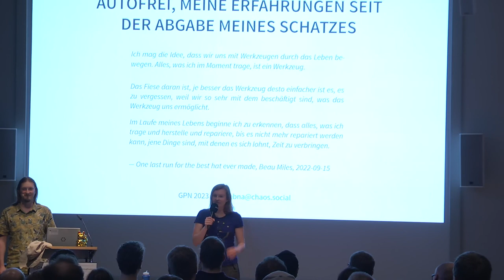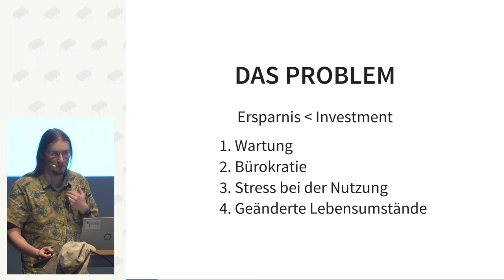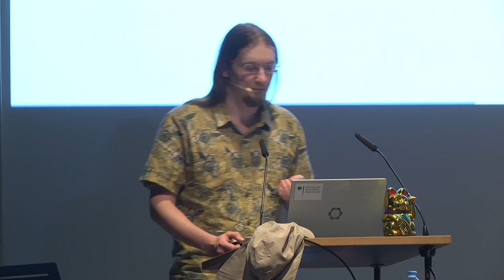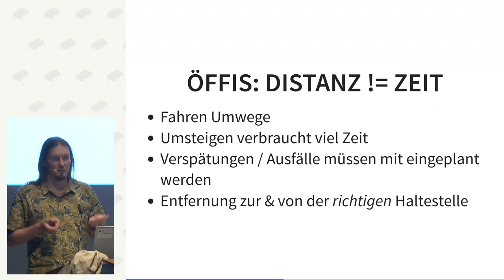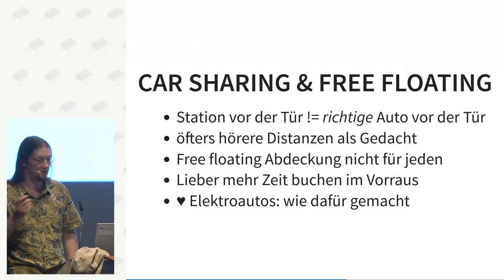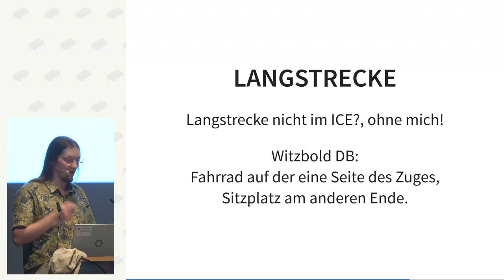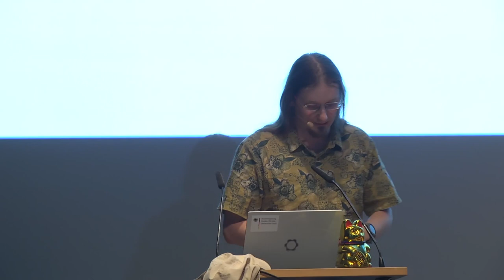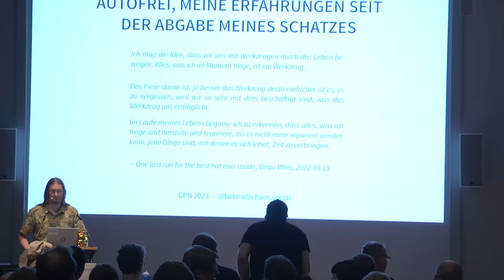bebna: Autofrei, meine Erfahrungen seit der Abgabe meines Schatzes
Vor über einem Jahr das Auto abgegeben, nun mein Fazit als jemand der Autos mag.

Es gibt auch nicht umweltfreundliche Gründe kein Auto zu besitzen, obwohl man es sich es Finanziell und vom Platz her leisten könnte.

In diesem Kurzvortrag möchte ich darüber Reden wie ich zu dem Schluss gekommen bin, dass es in meiner Situation kein Sinn mehr macht und ob meine Annahmen soweit sich bewährt haben.

bebna